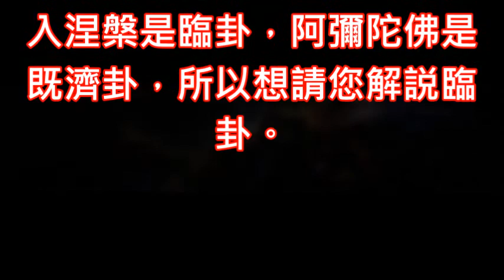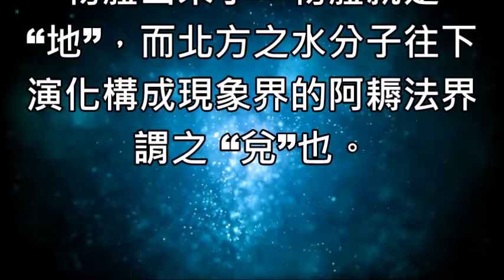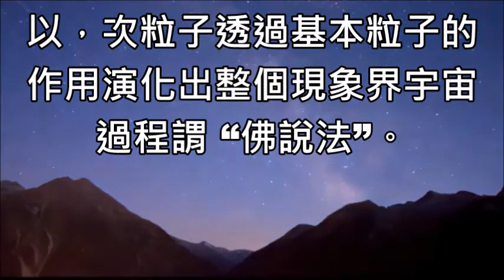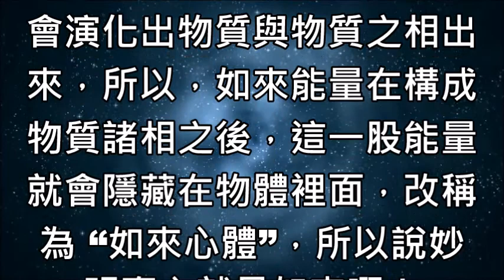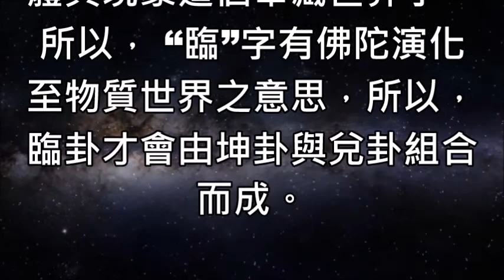易經卦爻不能站在人的立場作世間解